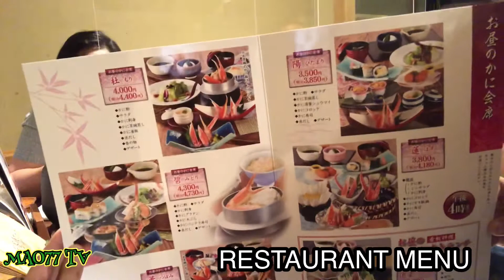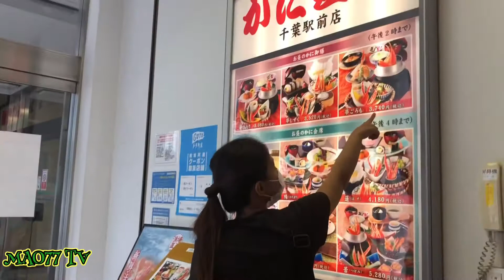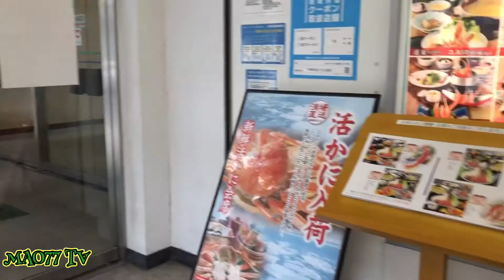ONCE A YEAR, EATING IN A CRAB RESTAURANT/KANI DORAKU|| MAO77 TV